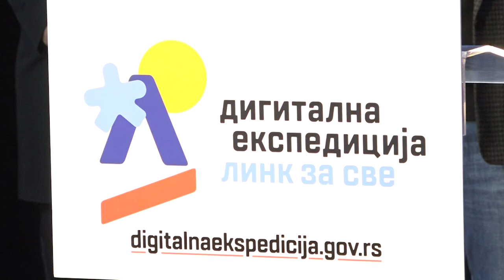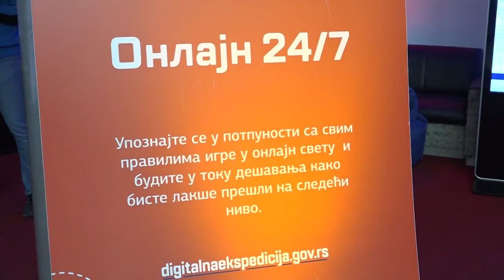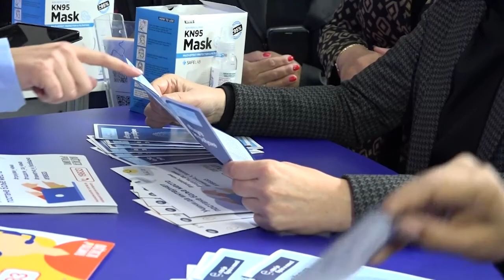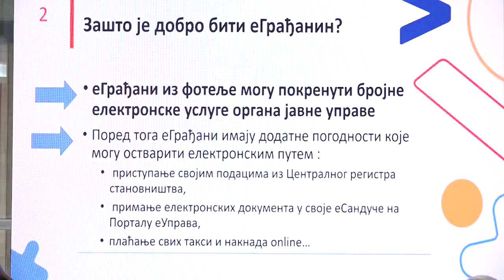16.10.2021. Digitalna ekspedicija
Predsednica Vlade Srbije Ana Brnabić prisustvovala je u Užicu karavanu digitalnih veština i bezbednosti „Digitalna ekspedicija” koji je pokrenut na inicijativu njenog kabineta. Promociji „Digitalne ekspedicije“ u holu Narodnog pozorišta, pored premijerke, prisustvovale su i Darja Kisić Tepavčević ministarka za rad, zapošljavanje, boračka i socijalna pitanja, Tatjana Matić ministarka trgovine, turizma i telekomukacija, kao i gradonačelnica Užica dr Jelena Raković Radivojević.

STUDIO ČAČAK

Adresa: Skadarska 7/3, 32000 Čačak

STUDIO UŽICE